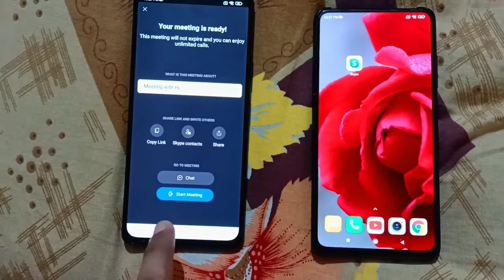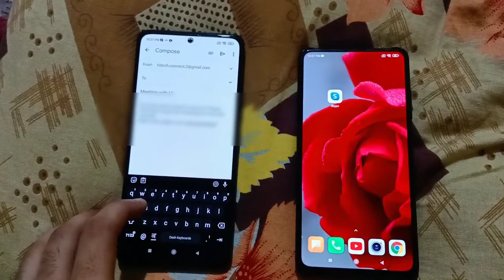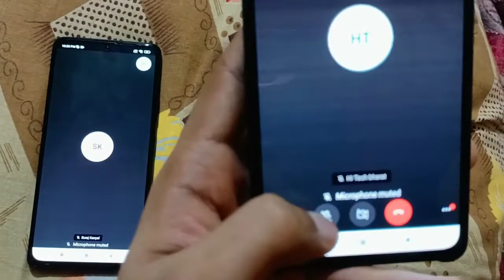How to Start Meeting & Join Meeting on Skype App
Learn How to Start Meeting & Join Meeting on Skype App